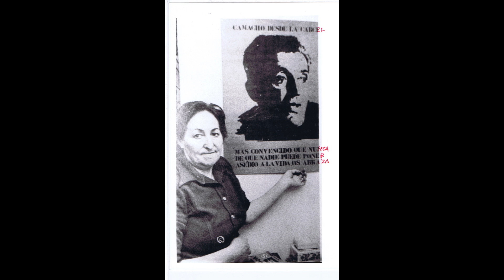Josefina Samper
Josefina Samper Rosas nace en Fondon (Almeria) el 8 de mayo de 1927. Hija del minero Sebastian Samper y de Piedad Rosas. La Alpujarra almeriense vivia en muy duras condiciones en una sociedad de campesinos sin tierra dedicados al jornal de cada día que solo podia obtenerse en epocas de campaña o de las minas. Cuando la explotaciones se fueron cerrando muchos de ellos emigraron al norte de Africa, especialmente a Oran en Argelia. Asi lo hizo el padre de Josefina y llevo a su familia. Josefina desde los 12 años milito en las juventudes comunistas impulsada por las dificiles condiciones de los trabajadores en la colonia francesa. Fue la propia situacion de la guerra en España y la llegada continua de refugiados la que la llevo a los trabajos de solidaridad. Recogian alimentos y medicinas para llevar al barco Stanbrook que las autoridades francesas impedían el desembarco de los refugiados. La policía del puerto no dejaba a los adultos acercarse pero no se lo impidieron a los niños cuando llegaban en las barcas que alquilaban.

Marcelino Camacho fue su compañero y con él regresó a España para luchar por la libertad frente a la dictadura franquista. Participó de los movimientos feministas y de las mujeres de presos politicos, con el que expuso al mundo la situación de falta de libertades en España. Desarrollaron acciones desde encierros en iglesias hasta plantes en los mercados. Fue detenida en varias ocasiones por la Brigada Político Social, policía especial para la persecución política durante el regimen de Franco (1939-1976). Ese movimiento de mujeres incorporó a la lucha a muchos sectores antifranquistas de la clase política liberal y de la iglesia. Mujeres que al tiempo que trabajadoras defendieron la causa feminista dentro del Movimiento Democrático de Mujeres.